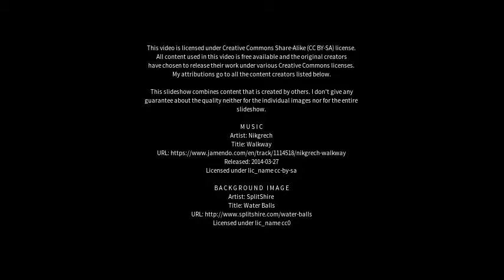Best places to visit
Best places to visit - Garsdale Head (United Kingdom) Best places to visit - Slideshows from all over the world - City trips, nature pictures, etc.